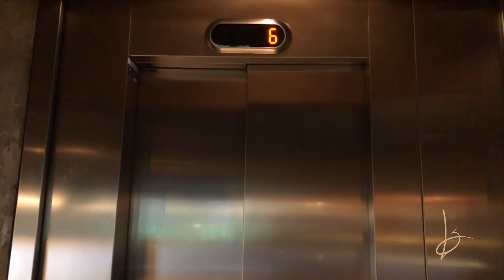When Paris inspires you to get a hair makeover!!!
New chapter, New adventures and hair makeover!?!?! WHY NOT!!!
Walking around in Paris on rue Saint-Antoine close to ‘Place de la Bastille’ I get distracted by all the familiar Kerastase products I love on the window of a Jean-Lious David hairsalon.

I had to go in! I meet my French hairdresser Mickael, rocking his white/grey-ish hair and I knew I wanted him to change my look! He spoke no English and neither did I speak French but a few hand gestures later, my hair makeover was underway!

I’ve never had hair makeover cut with a razor, but I LOVED IT!!! 👇🏼👇🏼👇🏼

Don’t forget to say hi on social!!